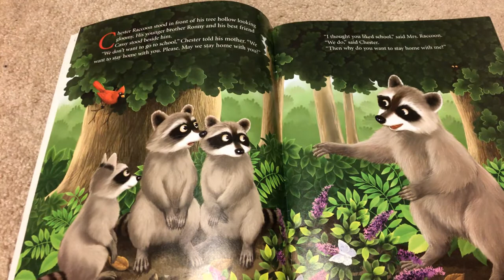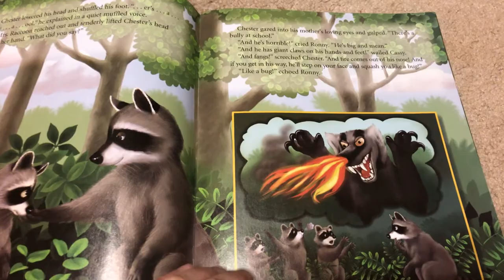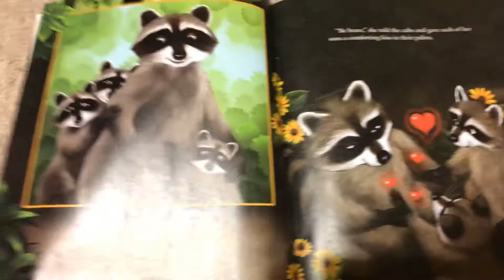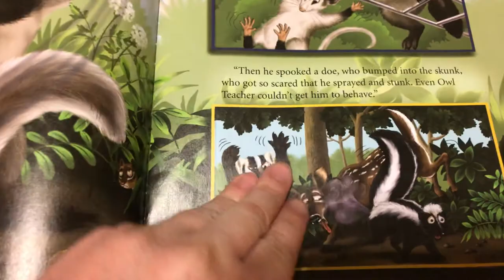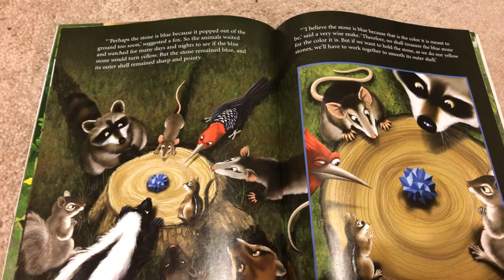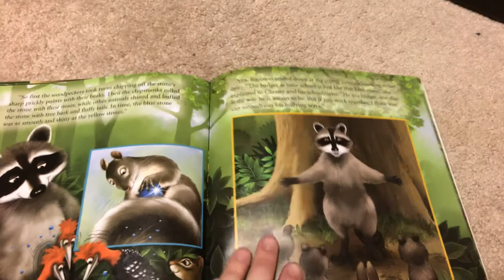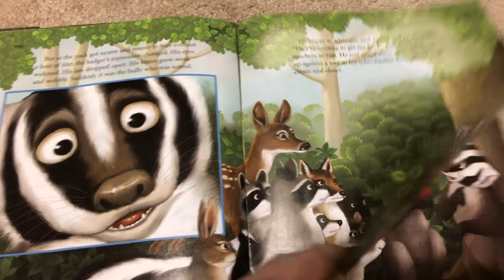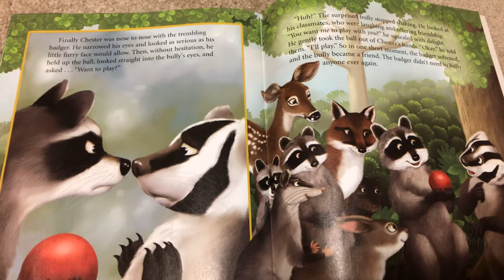Chester the Raccoon and the Big, Bad Bully by Audrey Penn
Read aloud story for April 2, 2020